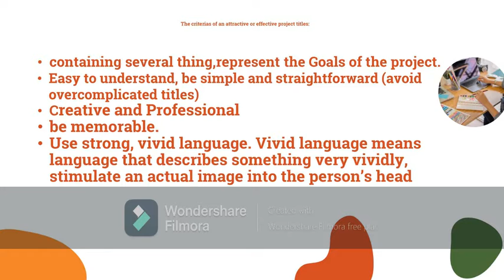PROJECT BASED LEARNING guidance